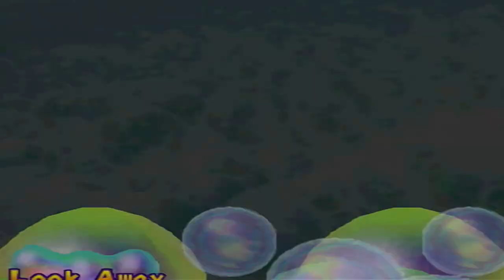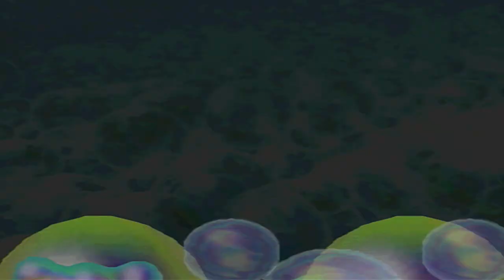Not ANOTHER One...C'mon Game! | Western Land (Part 2) | Mario Party 2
Being in the west, getting hit by trains and not getting a single star.. with Mario getting another hidden block in the process..

Mario Party 1 Full Playthrough (2014 & with old Commentary)